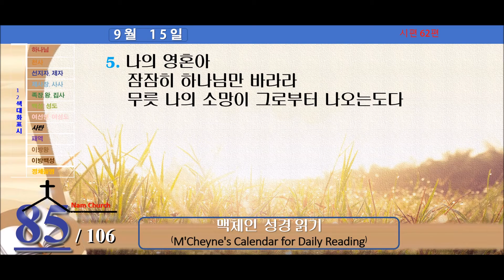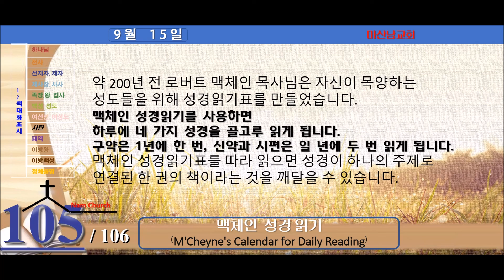맥체인 성경읽기 (9월 15일)